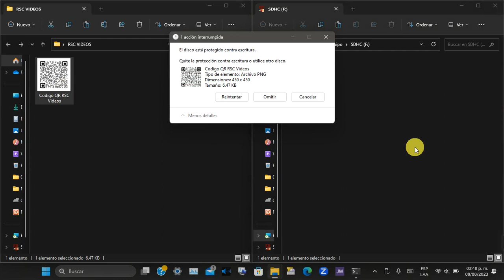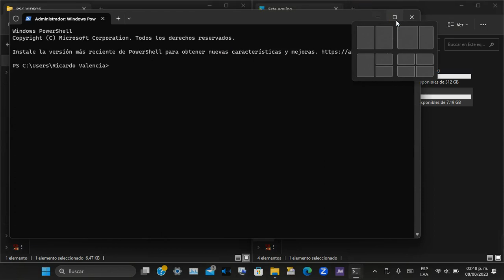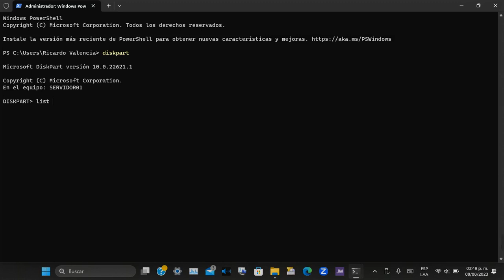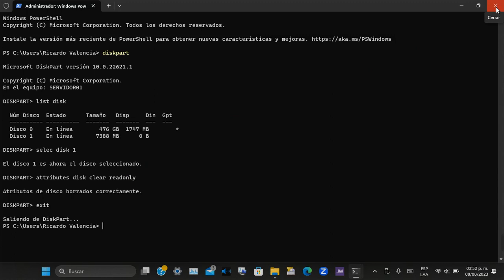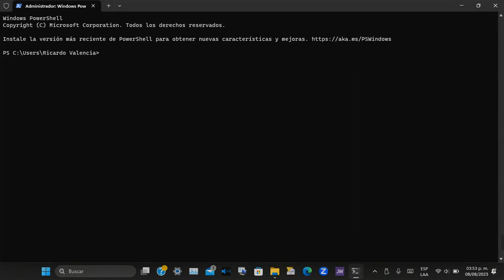Como quitar la protección contra Escritura de tu SD o USB de manera profesional con Windows 10 y 11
Como quitar la protección contra Escritura de tu SD o USB de manera profesional con Windows 10 y 11 en 2023

!NOTA¡
Este procedimiento puede tener riesgos si no se hace correctamente.

Recuerden: primero tienen que entrar al comando “Ejecutar” este lo pueden sacar dando clic Izquierdo en el icono inicio y luego Ejecutar u oprimiendo la tecla Windows + R.

Después dentro del comando Ejecutar escriben el comando CMD

En la ventana de comandos escriben lo siguiente.

1. En todos los casos se abre la consola de Ms-Dos (de letras blancas y fondo negro). Escribe en ella: diskpart y pulsa Intro en tu teclado.

2. Espera a que salga la línea DISKPART en la consola de Ms-Dos. Quiere decir que ya has entrado en esa aplicación de la consola (puede tardar un poco). Escribe esta vez: list disk y pulsa Intro.

3. Sale una lista de los USB, discos, particiones, etc. que haya en tu PC. A cada uno se le asigna un número (Disco 0, Disco 1, Disco 2, etc.). También se indica su “Tamaño” en GB, MB, etc. Fíjate en él tamaño para saber cuál de esos discos es el USB que te da error. Apúntate su número (disco 1, disco 2... el que sea en tu caso).

4. Escribe ahora en la ventana: select disk [nº que corresponda] y pulsa Intro.

5. NOTA: Por ejemplo si tu USB es el disco 1, escribe select disk 1. Si es el disco 2, escribe select disk 2, etc. En todos los casos debe salir un mensaje de que ese disco es ahora el disco seleccionado.

6 . Escribe esta vez: attributes disk clear readonly y pulsa Intro. Debes ver el mensaje “Atributos de disco borrados correctamente”.

7. Escribe exit y pulsa Intro. Cierra la ventana de MS-Dos.

8. Desconecta el USB de forma segura y luego vuelve a conectarlo. Prueba otra vez a formatearlo o a copiar en él lo que sea. Ya debe funcionar. Si el error continúa prueba la siguiente solución...